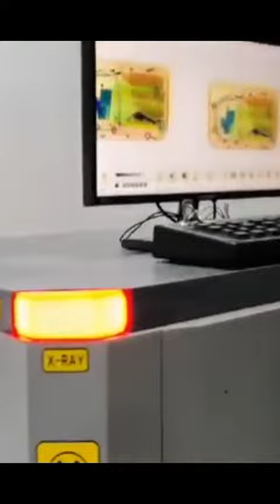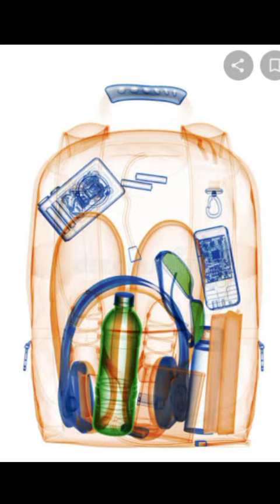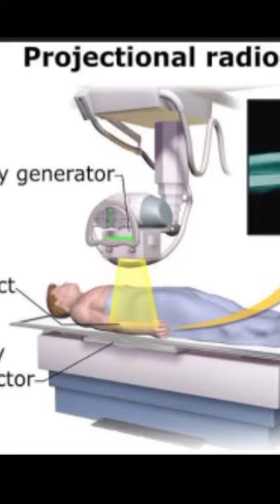Airports x ray Machine कैसे काम करता है